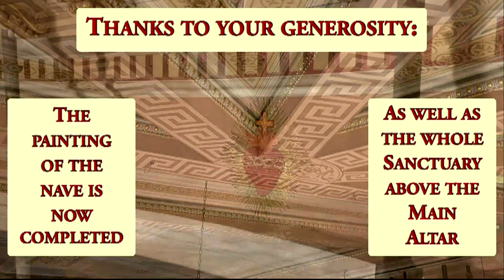Saturday 17th June 2023: Saint Gregory Barbarigo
We are very grateful for your help to help us restore the Sacred Heart Church in Limerick.
For your Offertory donation, thank you for using this Thank you for your generosity!

LIVE STREAMING OF MASSES
Sunday: 10:30 am
Monday to Wednesday:  8 am and 6 pm
Thursday: 8 am
Friday: 6 pm (Mass with sermon followed by the Sacred Heart devotions)
Saturday: 8 am and 10:30 am

To celebrate a Mass for a special intention:
Revolut: @canonlebocq

You can now subscribe to the Institute of Christ the King Sovereign Priest Irish newsletters at this address Sacred Heart Church Institute of Christ the King Sovereign Priest The Crescent Limerick V94 HK29 Ireland

Would you like to support the formation of Irish vocations in the Institute?
Abbe Brayan MCDERMOTT (Fourth Year Seminarian)